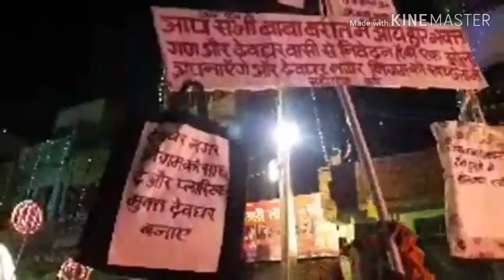शिवरात्रि बैद्यनाथ धाम देवघर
MahaShivratriDeogharJharkhan sonojamui देवघर शिवरात्रि महोत्सव बैद्यनाथ धाम देवघर झारखंड

Deoghar Mahashivratri Baidyanath Dham Deoghar Jharkhand देवघर महाशिवरात्रि बैद्यनाथ धाम देवघर झारखंड

भगवान शिव की बारात में दो दर्जन से अधिक झांकियां जिसमें मी-थ्री और देश भक्ति की झांकियां मुख्य आकर्षण का केंद्र होगी